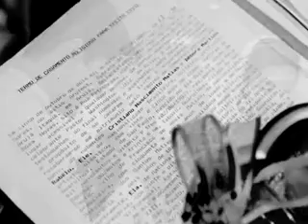Débora e Cristiano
Clip do casamento de Débora e Cristiano